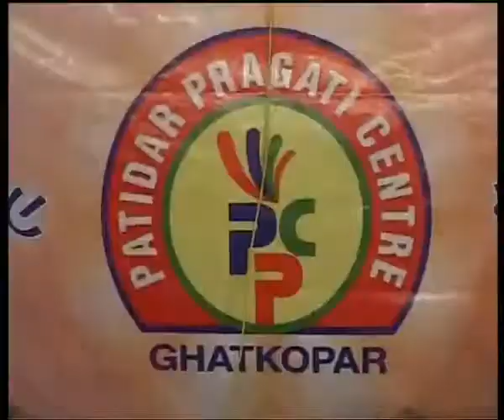Singer 2.flv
Chain2Bollywood.com provides,Singers, Artists, Orchestra, musicians, dancers, for complete, music events and Shows